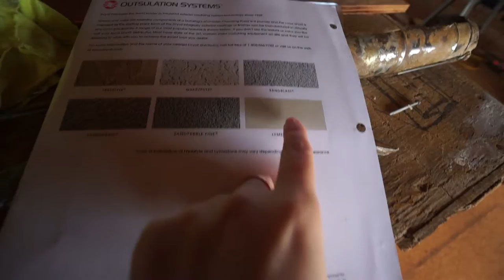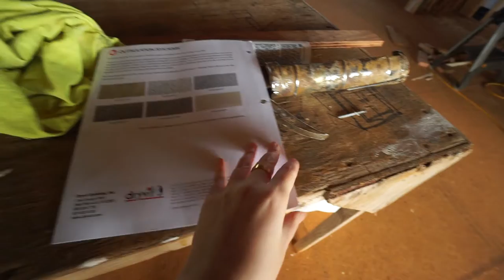3 - 27 - 2018